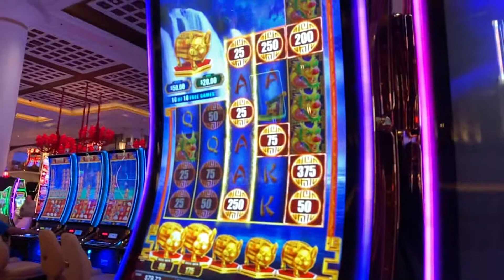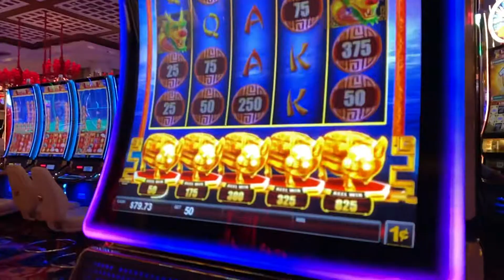Encore Boston Harbor! - 10 Free Games on the Coin Falls Machine!